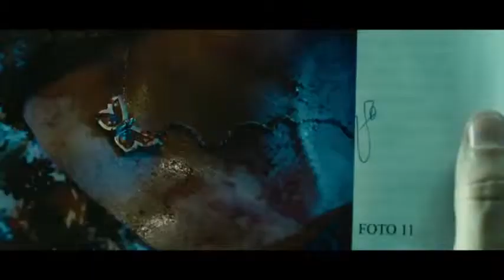Tesis Sobre Un Homicidio Trailer Estreno 17 de enero de 2013)